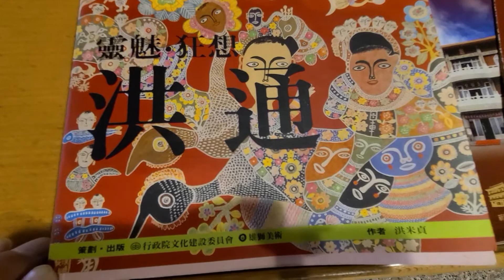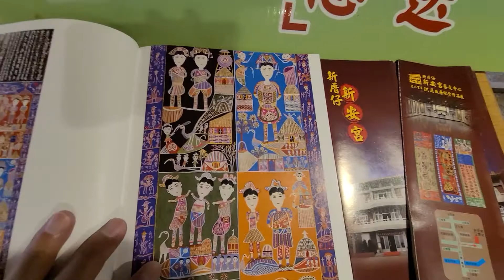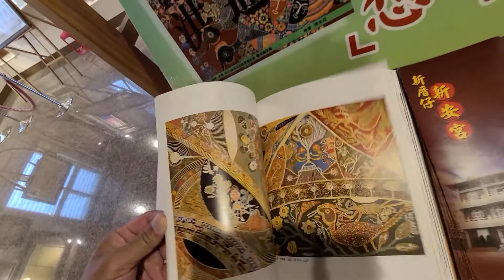2020移民台灣探索之旅環島自駕遊特輯:[台灣民間名人篇]被藝術界美譽為東方畢加索的洪通，不為人知的其人其事，由他的鄉親來告訴你。